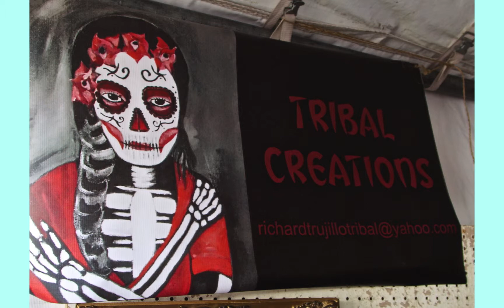Santa Fe Contemporary Spanish Market, July 26, 2014, Slideshow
Produced with Apple OS Yosemite Beta